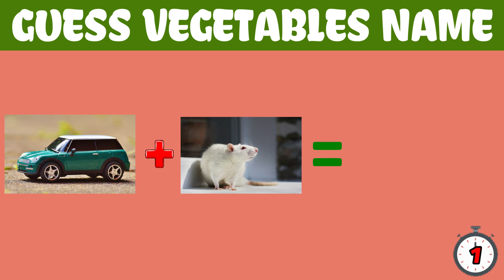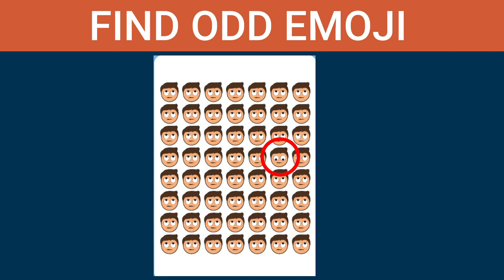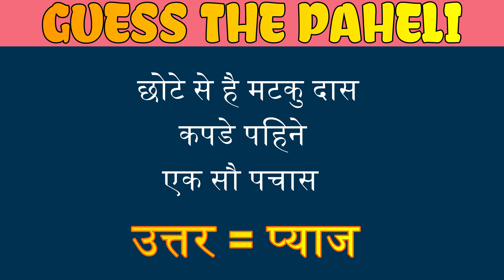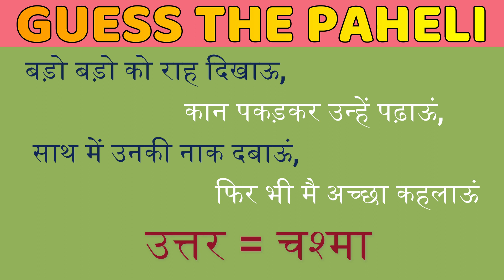Can You Guess Vegerable Name By Emoji // Emoji Challenge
Can You Guess ODD ONE Emoji // Emoji Challenge || @aguessr